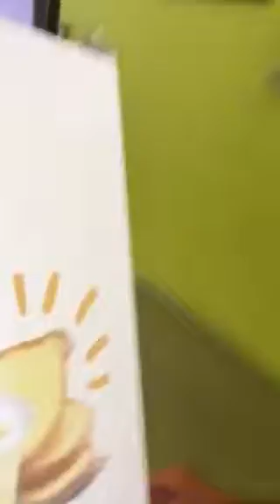Making a smoothie at Jamba Juice